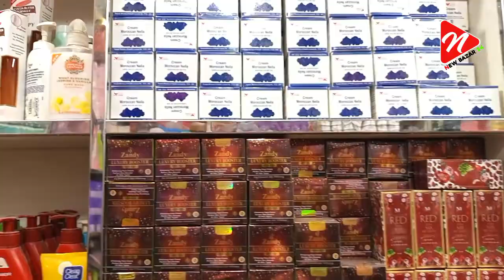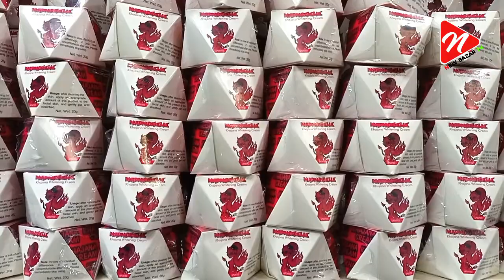wholesale cosmetics market in bangladesh ,কসমেটিকের বৃহত্তম পাইকারি মার্কেট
রং ফর্সা মুখে কালো দাগ মুখে মেছতা মুখে ব্রণ
সকল ধরনের ক্রিম এবং কসমেটিকের হোলসেল মার্কেট, কসমেটিকের বৃহত্তম পাইকারি মার্কেট
wholesale cosmetics market in bangladesh

new bazar 24
যেকোন ব্যবসায়ীক প্রতিষ্ঠান ও পন্যের বিজ্ঞাপনের দিতে যোগাযোগ করুন:  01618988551

মুখের ব্রণ,
মুখে কালো দাগ,
মুখে মেছতা,
রং ফর্সার ক্রিম,
বডি লোশন,
বিদেশি শ্যাম্পু,
বিদেশি ক্রিম,
বিদেশি সাবান,
বিদেশি কসমেটিক,

where to buy wholesale cosmetics
অরজিনাল বিদেশি কসমেটিকসের বৃহত্তম পাইকারি মার্কেট
100% original cosmetics wholesale market Dhaka
কসমেটিকস পাইকারি বাজার,cosmetics wholesale in bangladesh,
idea vlogs bd,business ideas,
wholesale market in bangladesh,
chawkbazar cosmetics market,
baby lotion,lotion,vasine,
কসমেটিকস পাইকারি বাজার চকবাজার,ব্যবসার আইডিয়া,
চকবাজার কসমেটিকস পাইকারি মার্কেট,imported items,
imported cosmetics wholesale market,
astral cream,ব্র্যান্ডের কসমেটিকস,
১০০% অরজিনাল বিদেশি ব্র্যান্ডের কসমেটিকস,
branded cosmetics,বিদেশি কসমেটিকসের দাম,
বিদেশি শ্যাম্পু,বিদেশি ফেসওয়াশ,বিদেশি সাবান,
amintv,business idea,wholesale market in bangladesh,
education bangla,busines education bangla,
student business idea,business ideas for bangladesh,
business idea amintv,chawkbazar wholesale market,
chawkbazar cosmetics market,
skin care products wholesale market bangladesh,
dhaka chowk bazar cosmetic market,
cosmetics business bangladesh,
cosmetics business ideas,
cosmetics business wholesale,
চরম লাভ কসমেটিকস ব্যবসা
 পাইকারি সন্ধান চকবাজার
cosmetic business ideas,
ব্যবসার আইডিয়া,cosmetics business ideas,
cosmetic business ideas bangladesh,
cosmetic wholesale market in dhaka,
cosmetic dukan,cosmetics business,
কসমেটিক্স,কসমেটিক্স ব্যবসা,ব্যবসা,wholesale business,
2021,ব্যবসার আইডিয়া বাংলাদেশ,বিজনেস আইডিয়া,পাইকারি ব্যবসার আইডিয়া,
ব্যবসার আইডিয়া 2022,
business ideas,business,
small business,
business bangladesh,wholesale market,
পাইকারি মার্কেট,business 2021,wholesale,top bd,